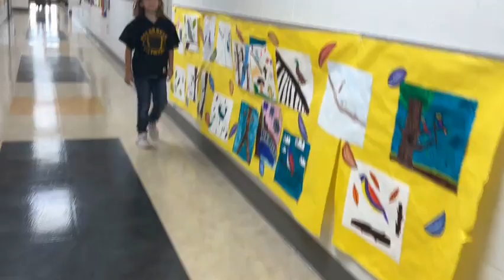Inside the Igloo Week 4